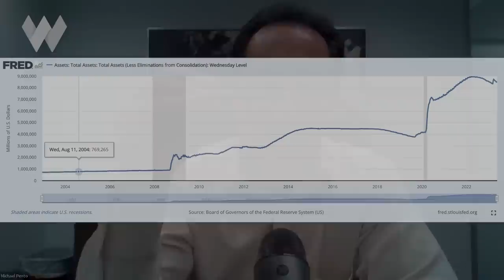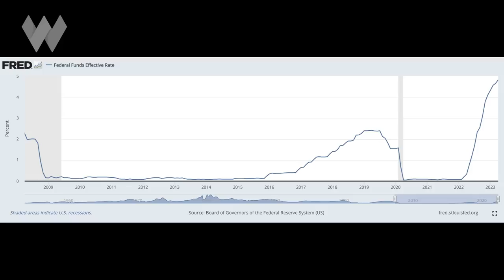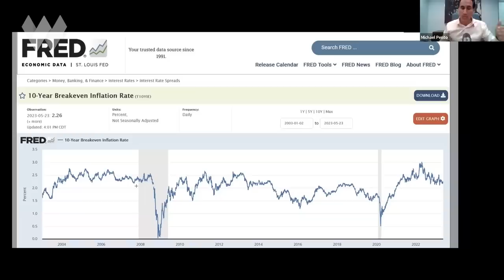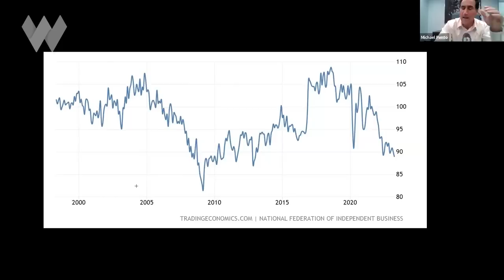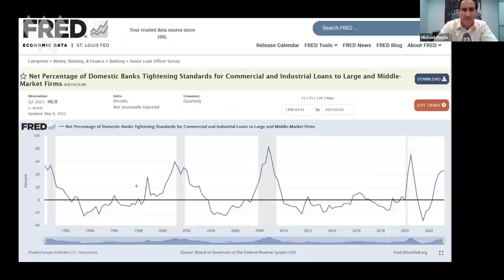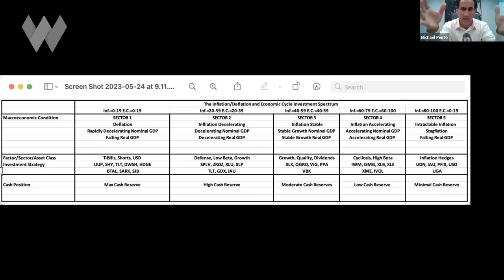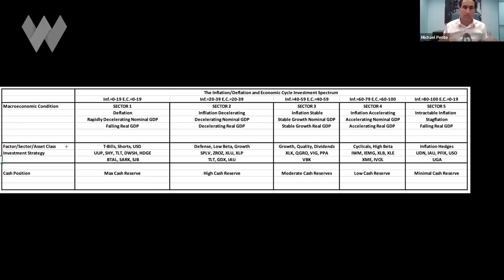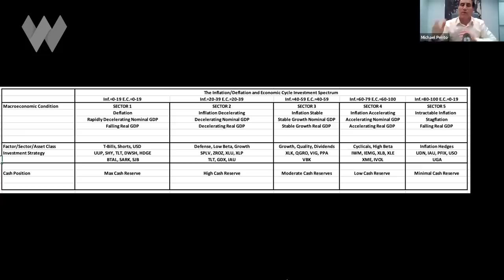Michael Pento: Liquidity Crunch To Usher In A Hard Landing Later This Year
-Michael Pento predicts a "liquidity crunch" causing a severe economic downturn in the coming months, due to disinflation and slowed growth. This could lead to negative nominal prints for Q2, Q3, and Q4 of 2023, signaling an official recession and significant fall in financial averages.

Pento observes an over-leveraged global economy, fueled by "free money" and low interest rates, leading to record inflation and asset bubbles. He indicates that non-financial business debt is now 75.8% of GDP, higher than before the global financial crisis.

According to Pento, we're moving from rapid inflation to disinflation, primarily due to a decrease in money supply growth rate. The Federal Reserve's policy of money printing and loan encouragement has led to this shift.

The Federal Reserve's increase in federal funds rate and contraction of bank lending standards following the banking crisis has contributed to the economic tension. With the current debt levels, Pento suggests that the economy could be more vulnerable to rising interest rates.

Pento's model predicts that the current disinflation will transition into deflation and recession in the near future. He suggests using a five-sector investment strategy based on the inflation spectrum for financial positioning during these changing economic conditions.